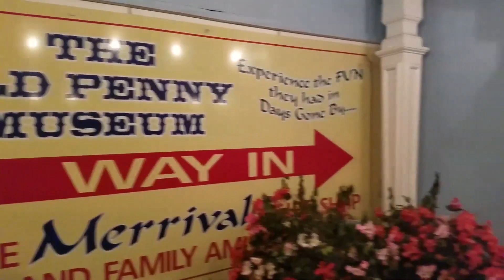If You Know What I Mean Sung By Tony Amendola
Hi Friends
I hope you might enjoy my rendition of the great Neil Diamond's song called&quot; If You Know What I Mean. Thank you for viewing and liking on YouTube. My Best Regards, Always, Tony
PS: *** Broadway sound experince best with earphones or buds **